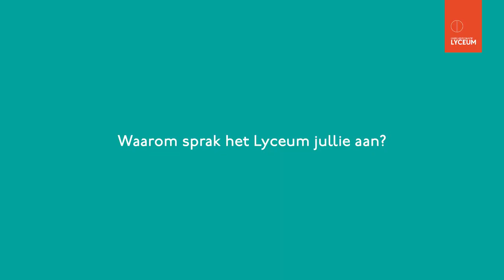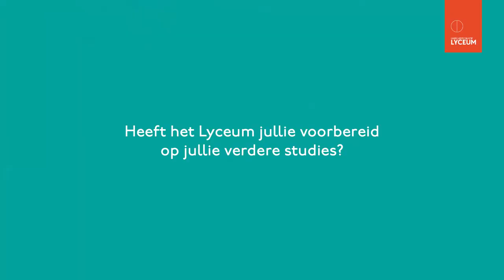Lyceum Genk - oud-leerlingen Pieter en Thomas Vermeir